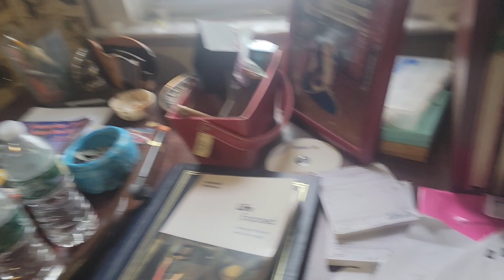A Tour of the Attic of My Grandma's House